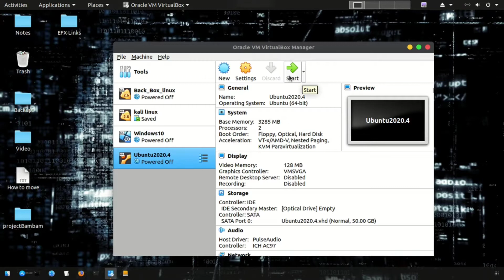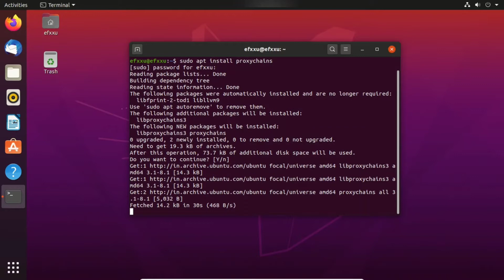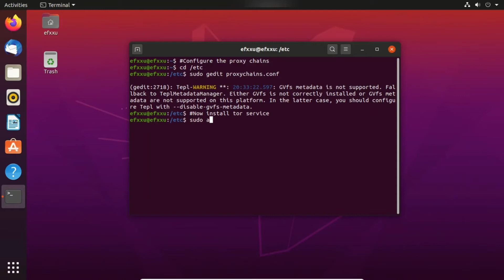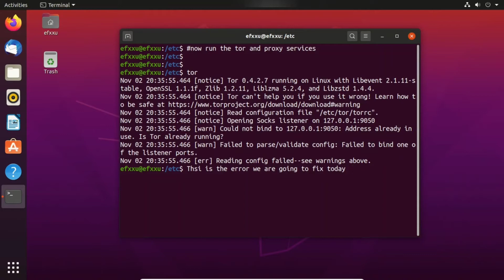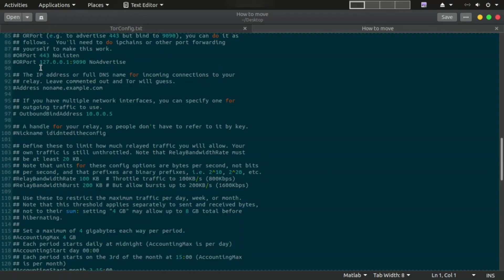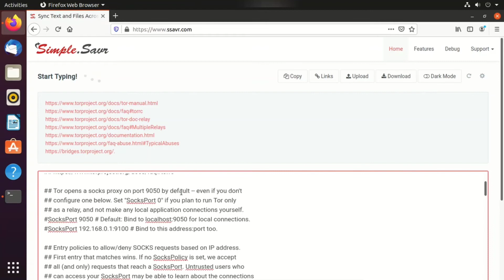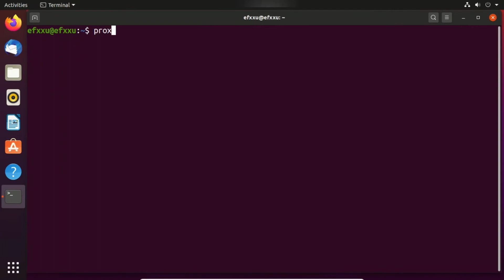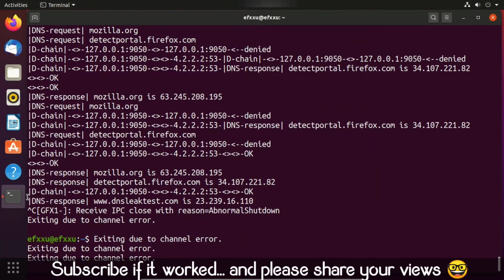proxychains timeout error 100% fixed in Kali Linux 2022 #3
Install proxy chains in ubuntu 2020.4 is the only way to stay anonymous online. I've already uploaded the Proxy chains kali Linux tutorial for beginners. Installing Proxychains on

Proxychains Kali Linux 2021.1

Proxychains #2 Stay Anonymous
If you want to know  How To Setup Proxychains In Kali Linux with 100% working proof must check the video linked below:

 Proxychains #3 Stay Anonymous
If you are still facing any kind of problem you can go for the 3rd video, which is a bash script that will help you to set up proxychains in few clicks.

Click to check out the list of commands and configuration file: List of commands

Today we are going to learn How to install proxychains in ubuntu 2020.4 without any error.
Step 1: Update and upgrade the Ubuntu 20.4
sudo apt-get update -y && sudo apt-get upgrade -y

Step 2: Download the proxychains and tor service
sudo apt install proxychains tor

Step 3: Configure the proxychains and tor script
requirements:
nano or gedit text editor
sudo apt install gedit nano

a. Configure the proxychains
cd into the directory or use the command
sudo nano /etc/proxychains.conf
or
sudo gedit /etc/proxychains.conf

b. Configure the tor script
sudo gedit /etc/tor/torrc
or
sudo nano /etc/tor/torrc

Step 4: Start tor service
sudo service tor start
check tor service status
sudo service tor status

Step 5: Start tor
Open a new terminal and type tor
If it shows an error please ignore that

Step 6: Start proxy chains now

Our blogger link: 👇👇👇👇👇👇👇👇
👉👉👉👉 uk2blogger.Blogspot  👍

⏯ You Should Also Watch Other Kali Linux Videos ⏩